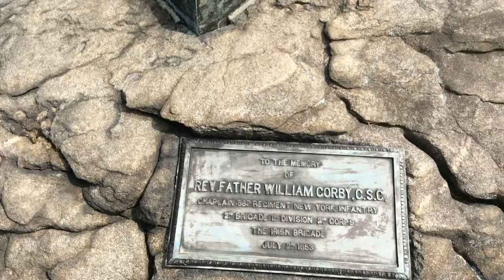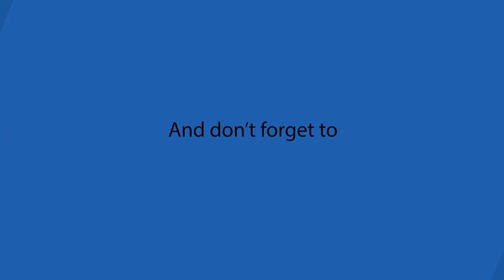CEMETERY RIDGE - GETTYSBURG BATTLEFIELD (Irish Brigade, 1st Minnesota, III Corps)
Stops include:

The memorial to Father William Corby of the Irish Brigade

A brief discussion of the III Corps movements ordered by Maj. Gen. Daniel E. Sickles on July 2.

The monument to the 1st Minnesota Infantry, who suffered over 80% casualties at Gettysburg and saved the Union center with a desperate charge ordered by General Hancock.

Special Thanks to Chris Marciniak and Meadowhawk509 who are the official sponsors of this channel.